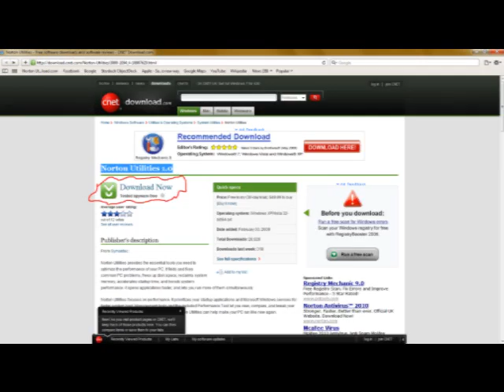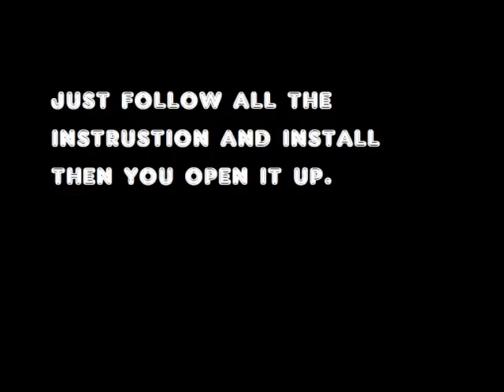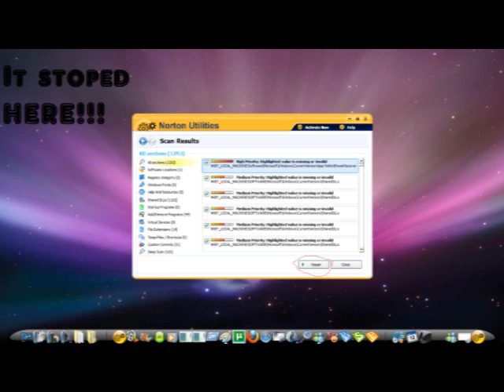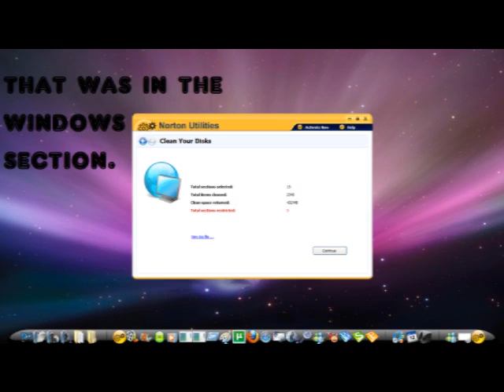How to download and use Norton Utilities 1.0!